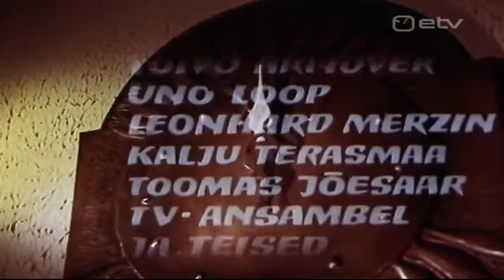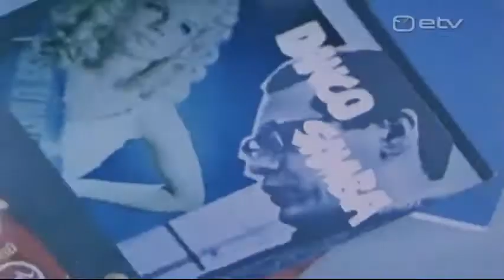Ahvatluste tund (1970 muusikafilm)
Muusikaline revüü. Peaosalised Peeter Jakobi ja Marika Lenk (Tuus), osalevad ka Ene Lekko ning Toivo Arnover. Laulavad Uno Loop, Leonhard Merzin, Kalju Terasmaa, Helgi Sallo, Heidy Tamme ja Toomas Jõesaar. Saadab TV-ansambel Kustas Kikerpuu juhatusel. Käsikiri Andres Vihalem, operaator Anton Mutt, režissöör Elmo Lööve.